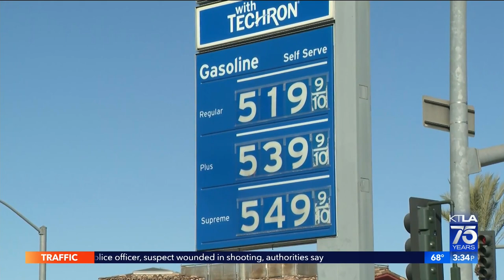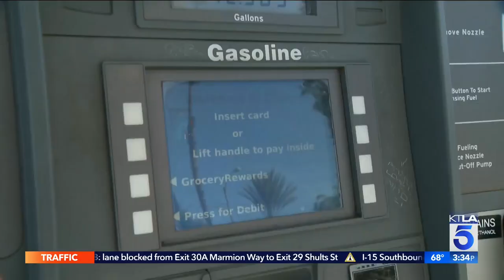Tips to save money on gas as prices spike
Sandra Mitchell reports for the KTLA 5 News at 3 on Feb. 4, 2022.